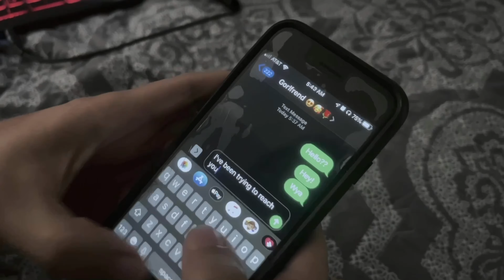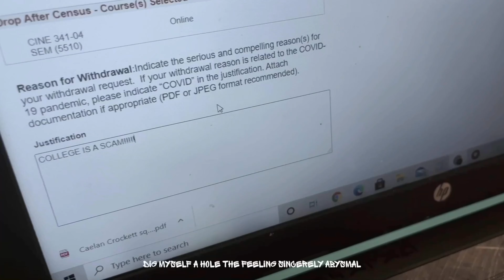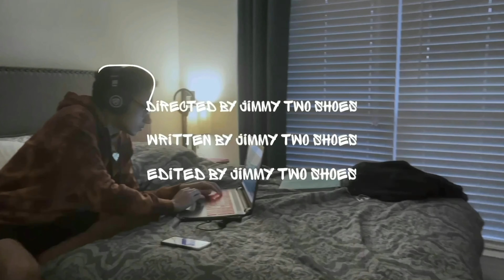Jimmy Two Shoes - Real You (Official Music Video)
Official video for "Real You" by Jimmy Two Shoes prod. by Quentin Royce

Listen & Download "Real You" out now

Director - Jimmy Two Shoes
Writer - Jimmy Two Shoes
Editor - Jimmy Two Shoes

- be the first ever to brag to all your friends and make them feel jealous which means your stardom will increase
- have great quality shoes made in Italy which means you will add an extra sense of culture to your wardrobe
- they are unique which means you will be able to stand out in the crowd and attract the right people
- enjoy a completely new and rare design which means you will own something no one else does